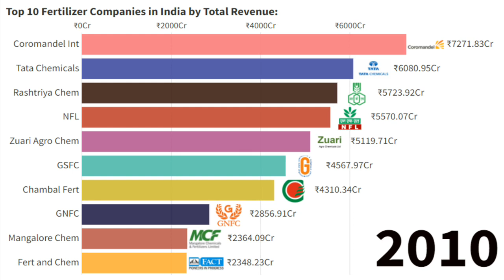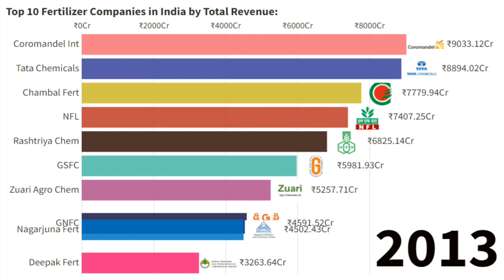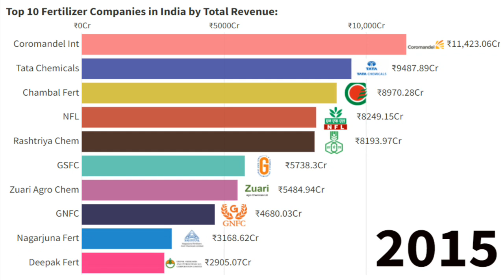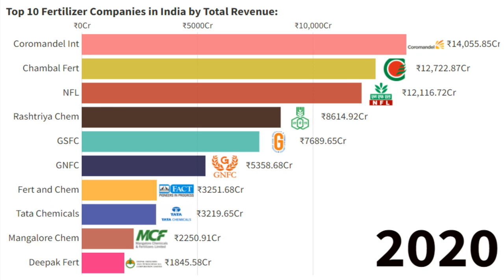Top 10 Fertilizer Companies In India | top agrochemical companies in india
Timeline Visualization video of top 10 fertilizer companies in India from 2004 to 2021. Companies yearly standalone total revenue is taken as reference.

Data Source: Balance sheets of the companies